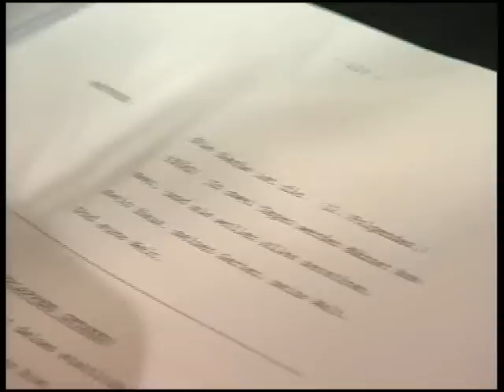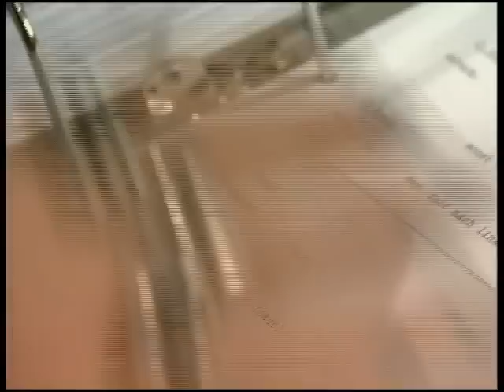Bill im Synchronstudio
Arthur und die Minimoys